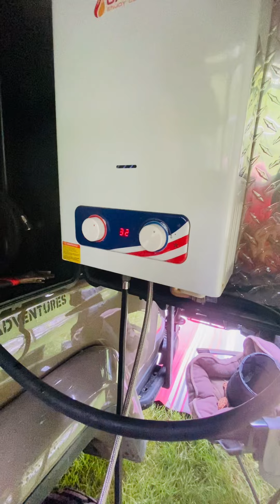Day 4 begins with a hot off grid shower!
Eagle Rock primitive camp in West Virginia comes with a huge benefit, an awesome water source! Starting off grid days with a hot shower really makes a difference. So happy!